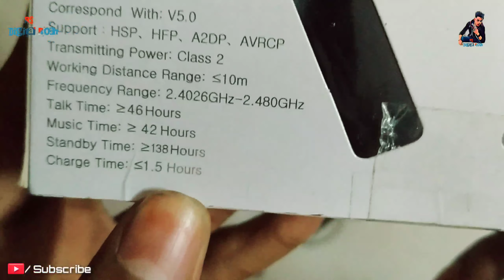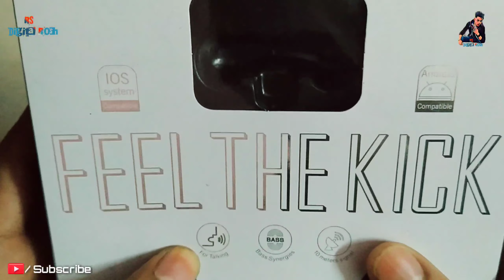Wireless Bluetooth Headphone_REVIEW | HITAGE_NBT-6858 | 46 Hours Battery Backup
।।।।।। आपका दिल से शुक्रिया...

ham ko support Karen.
            our...
.RS Digital Rosh
. aur han bel iken to jarur.. dawai...

. Hitage wireless Bluetooth headphone...

. 46. Hours Battery backup... unboxing link. 👇
please check out this link.

sahil_star_0786